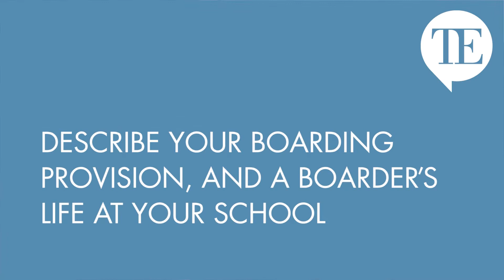Talk Education Country Preps Focus: Hatherop Castle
Talk Education's country preps focus continues. Hear Hatherop Castle talk about their school.